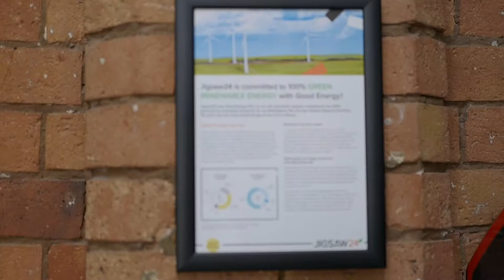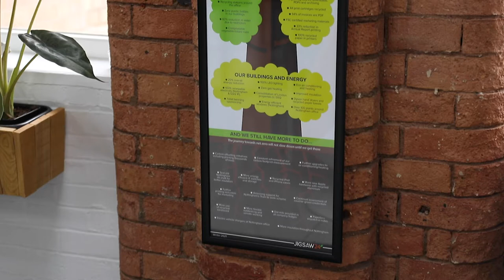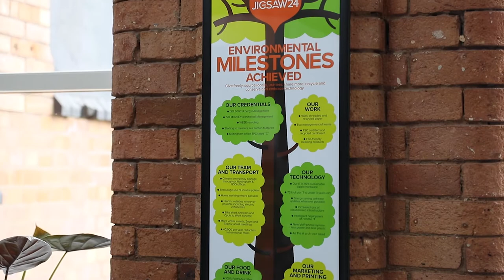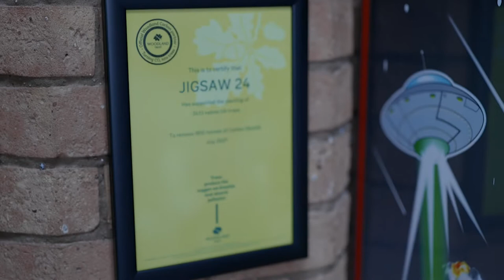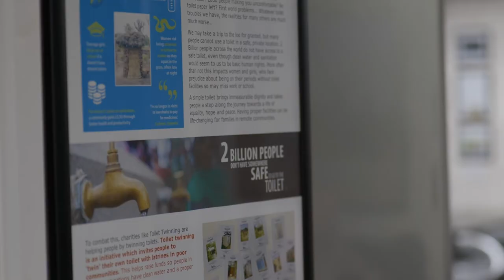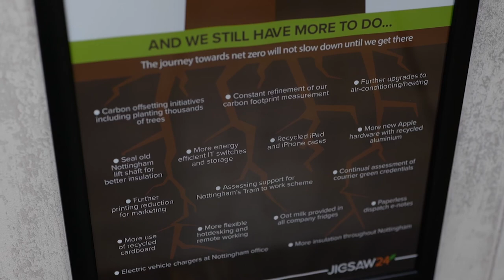Jigsaw24 CEO Roger Whittle on the environment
Jigsaw24 founder and CEO Roger Whittle talks through how the company is addressing the climate crisis.